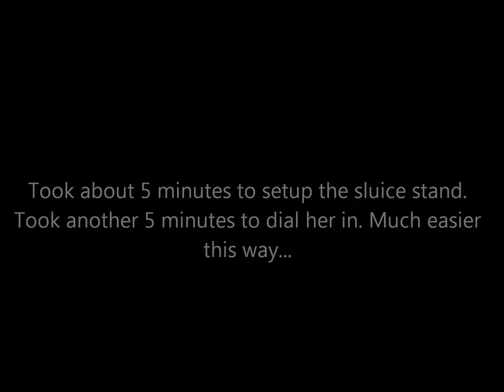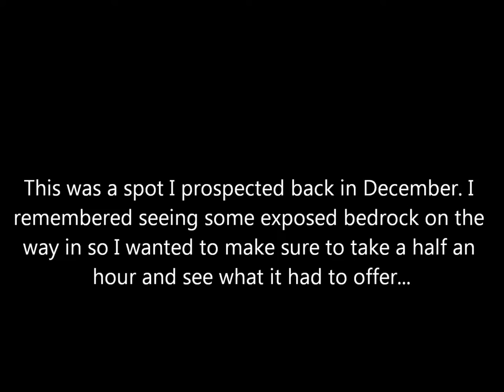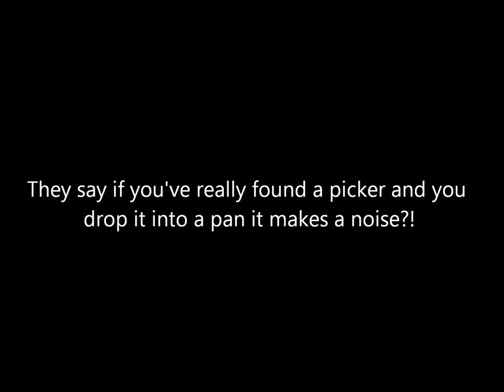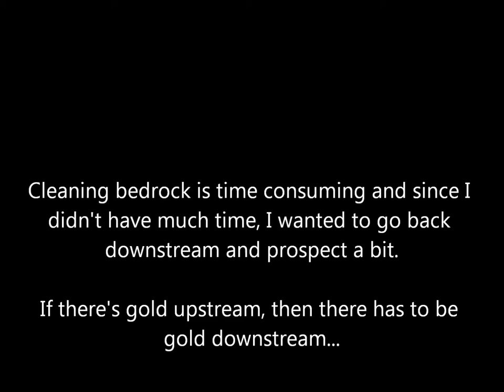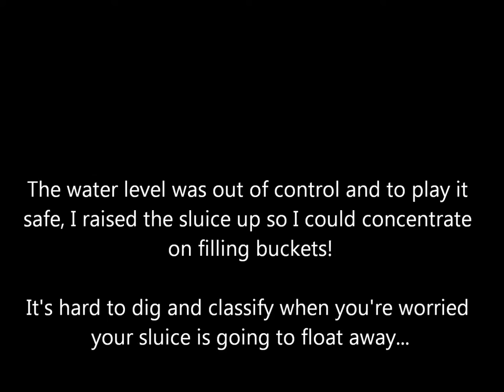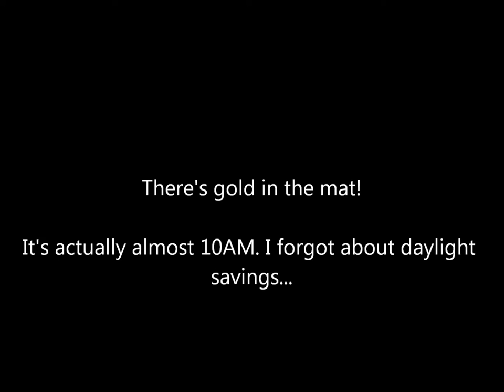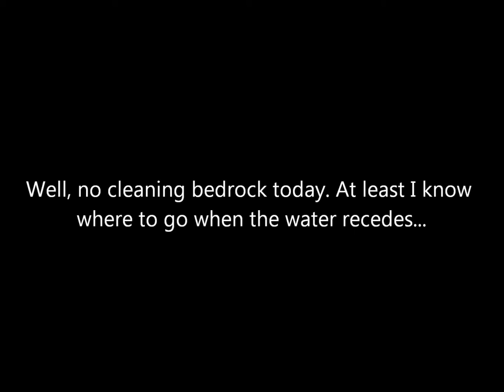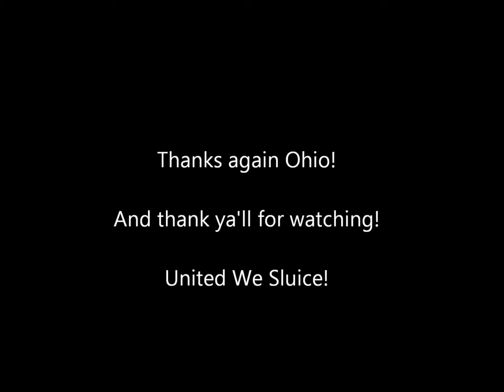Ohio Gold Prospecting (Finding that gold!) March 2016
Another beautiful Ohio weekend... Well, not really. Bought the Royal backpack sluice stand earlier in the week. Time to put it to the test!

50" Self-locking Backpacking Stream Sluice Box
Sold by: RoyalManufacturing

50" Self-locking Backpacking Stream Sluice Stand
Sold by: RoyalManufacturing